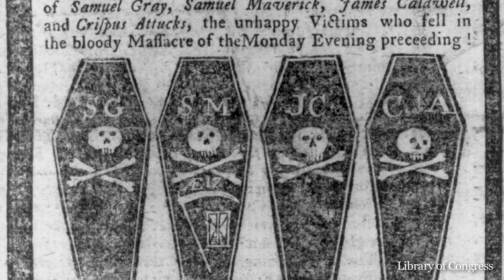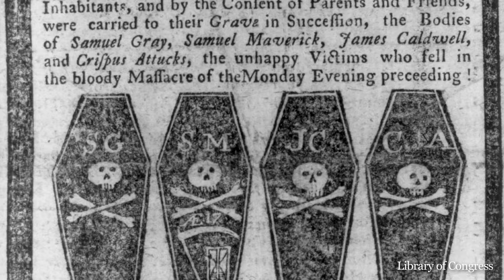Boston History in a Minute: Boston Massacre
This Boston History in a Minute highlights one of the most famous events related to the American Revolution: the Boston Massacre. While it was known as a massacre in 1770, the action more resembled a street fight with the colonists on the losing end.